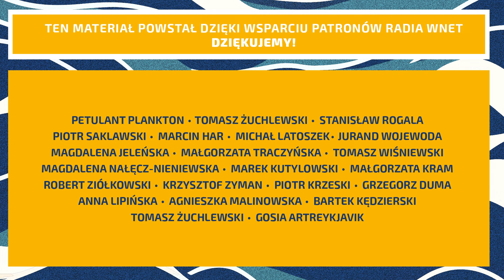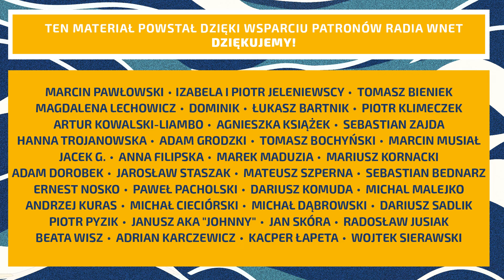Bogatko: Niemcy nie wiedzą, czemu tkwią w recesji. Nie rozwijają się. Powód: polityka energetyczna